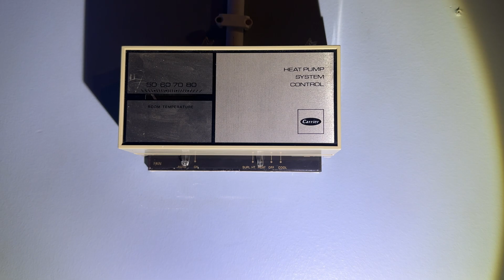1983 Whirlpool NCHBA Heat Pump - Startup & Full Defrost Cycle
1983 Whirlpool NCHBA 2.5-ton Heat Pump startup & full defrost cycle, as well as a look at the setup that heats and cools my garage.

Outro music is by original by me (sevierity).
In this video, I used Adobe Premiere Pro (video production)
and FL Studio (music production).